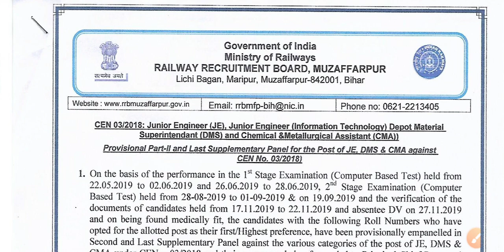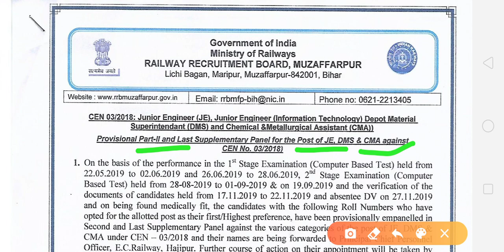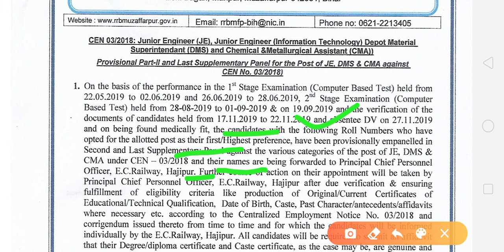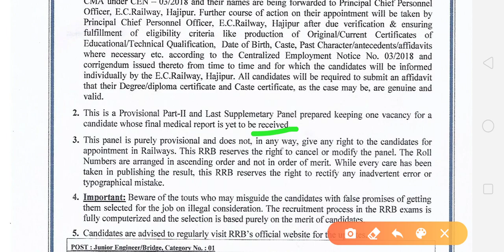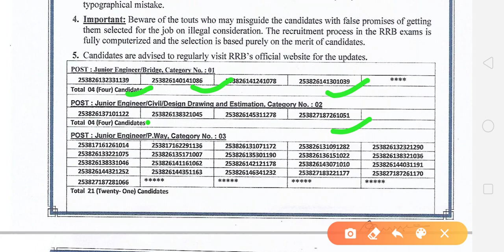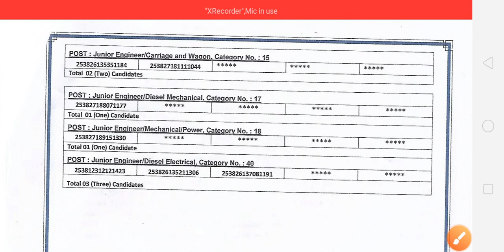RRB je muzaffarpur panel list/RRB je muzaffarpur panel/RRB je panel list/RRB je panel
Hiii
       Welcome  to aapka apna channel my tricky notes.

About this video- Is video RRB je muzaffarpur panel list ke bare mein bataya gaya hai

Your query-
(1) RRB je panel list
(2) RRB je panel
(3) RRB je joining letter
(4)
(5) RRB je muzaffarpur panel list
(6)
(7) RRB je muzaffarpur panel
(8)
(9)